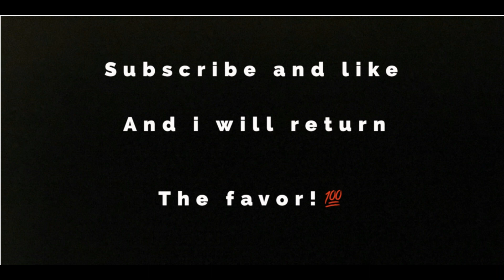1 dirt bike, 3 quads, a drone and the KVR!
A fantastic night of camping with some close friends! Love the Okanagan!
A big thank you to Mark, Natalie, Brett and Lylie for having me there for a day!